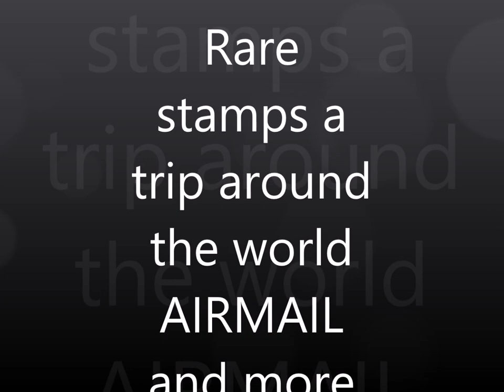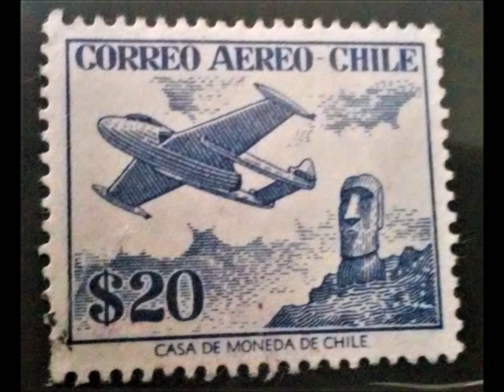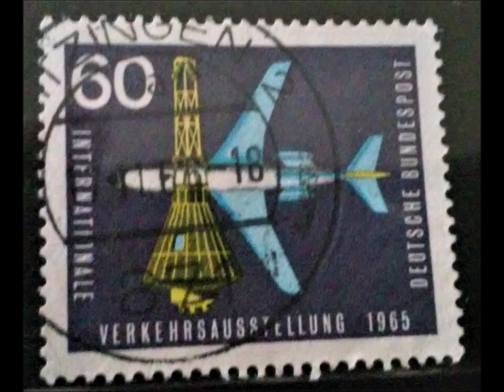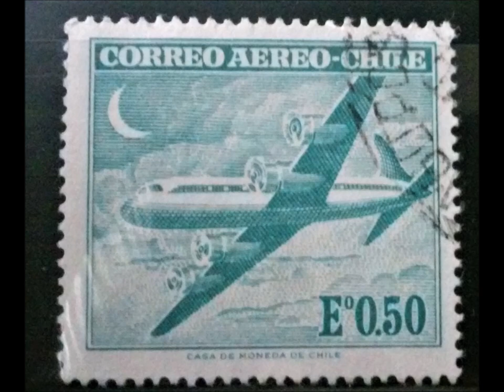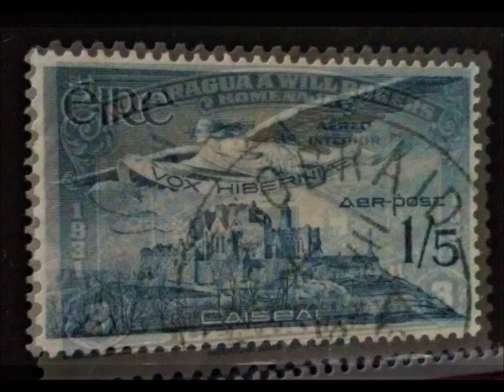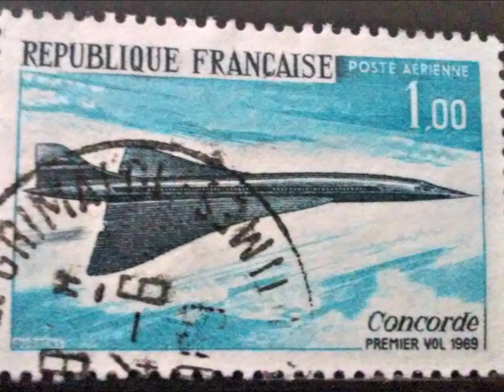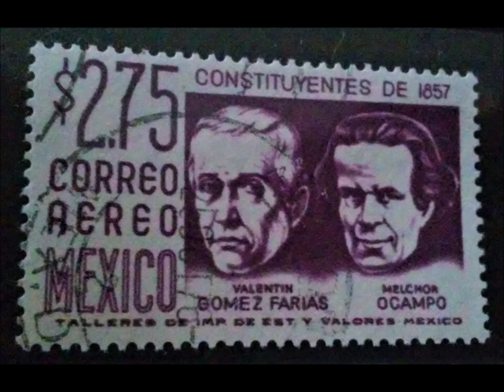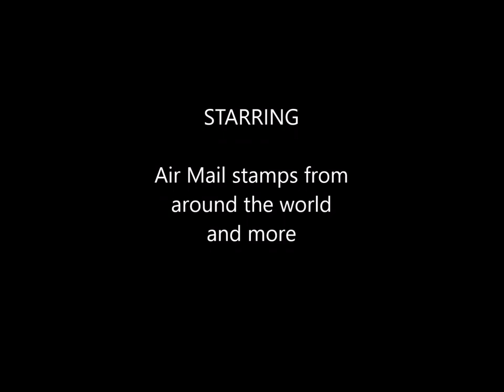Rare stamps a trip around the world Airmail and more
This video has airmail stamps from around the world.
Make sure to watch out for new videos coming soon.